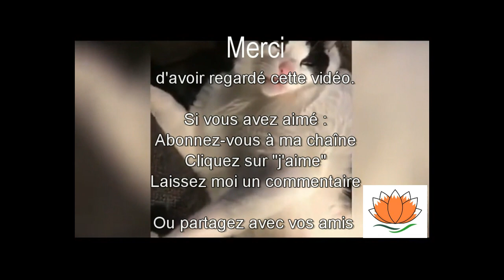🤣🐈Vidéo AMUSANTE de CHATS🐈 RIRE & SOURIRE un indispensable du BIEN ETRE, moment de détente garanti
Rire et sourire sont des composantes du bien-être et voici leurs bienfaits :
1-Le rire permet d’évacuer le stress 🧘‍♀️🧘‍♂️
Quand on rit, notre corps sécrète des endorphines, des hormones qui réduisent la production de l’adrénaline générée par le stress. Entre autres, rire nous permet de détendre nos muscles et d’oxygéner notre cerveau, nous aidant à mieux nous relaxer !
2- Le rire réduit la tension artérielle 🚑
En améliorant la circulation sanguine et l’oxygénation du cœur, le rire réduit les risques de caillots et diminue la tension artérielle au bout de quelques minutes. Si vous souffrez d’hypertension, vous avez une raison supplémentaire pour vous accorder un fou rire quotidien.
3- Le rire renforce le système immunitaire 💉
Le rire augmente le taux d’anticorps présents dans notre organisme, en particulier au niveau du nez et des voies respiratoires. Ce renforcement général permet de mieux résister aux cancers, aux maladies cardiovasculaires, aux migraines, aux dépressions et aux insomnies. En adoptant une alimentation équilibrée et en pratiquant du sport régulièrement, vous mettez toutes les chances de votre côté pour être en pleine forme.
4- Le rire réduit la douleur 💊
Les interventions régulières des clowns au sein des hôpitaux en sont la preuve : l’humour permet d’atténuer la douleur. En produisant cette fameuse endorphine, le rire agit sur le corps un peu comme de la morphine en augmentant le seuil de souffrance.
5- Le rire augmente la confiance en soi 💪
Cela peut paraître une évidence, mais le fait de rire aide à positiver. S’accorder une pause-détente en riant vous donne confiance en vous et à lier avec votre entourage. Et, d’après les experts, l’auto-ironie nous permettrait de mieux accepter nos erreurs.

Si vous avez aimé ce moment de relaxation, faites le moi savoir en laissant un commentaire, en mettant un like "j'aime" ou en vous abonnant à ma chaîne.

Cette vidéo hilarante et humoristique (vidéo chat virale) est parfaite pour se détendre, se relaxer et rigoler en regardant ses chats très rigolos et trop mignons.
Pour être bien en 2020, il faut prendre le temps de s'amuser et de rigoler !!!

1. Retrouvez-moi sur mon Site/Blog
2. Retrouvez-moi sur ma page Facebook
3. Retrouvez-moi sur Mon Tweeter